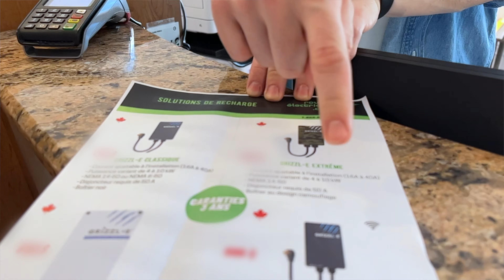La station Roulez Électrique - Nos services conseils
À la station Roulez Électrique, nous vous accompagnons lors de l'achat d'une borne de recharge. Que ce soit pour une installation résidentielle (maison, condo, appartement) ou commerciale, nos conseillers passionnés sont à votre écoute !